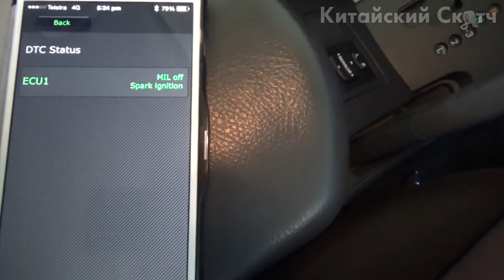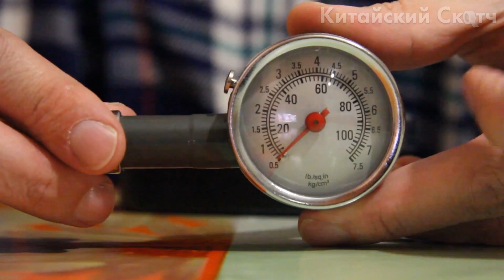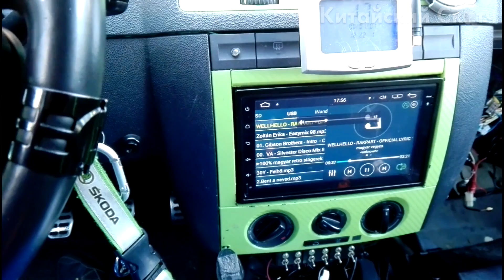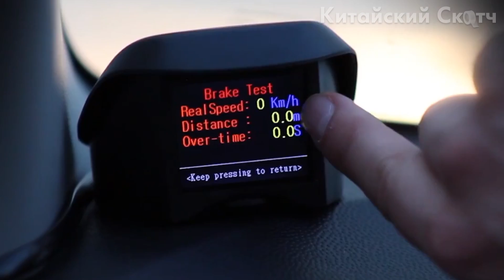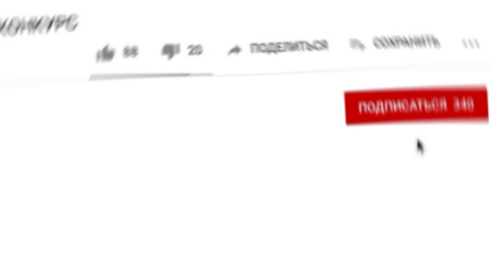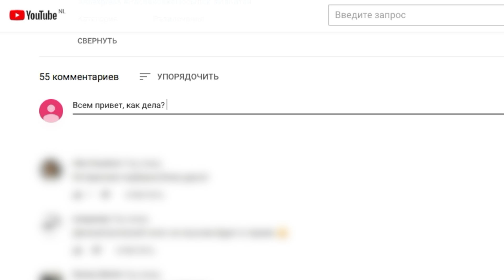КАЖДЫЙ ВТОРОЙ НЕ ЗНАЕТ ПРО ЭТИ АВТОТОВАРЫ. 20 ОЧЕНЬ КРУТЫХ ТОВАРОВ ДЛЯ АВТОМОБИЛЯ С ALIEXPRESS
Друзья, всем привет! Сегодня я покажу подборку интересных автотоваров с сайта Алиэкспресс. Сейчас практически у каждого есть автомобиль, так почему бы не улучшить его? Данные автотовары как раз и помогут сделать ваш автомобиль чуточку лучше. На Алиэкспресс очень много товаров для авто. Я покажу самые крутые ништяки, автоприбамбасы и гаджеты для вашего автомобиля. В этом ролике вы найдете такие товары, как автомобильный сканер, насос для замены масла в двигателе, ангельские глазки, фиксатор валов ГРМ и многое другое. Покупая на алиэкспресс можно экономить часть денег используя кэшбэк сервис, не забывайте об этом.

🎁Условия конкурса:
2. Быть подписанным на канал и включить колокольчик